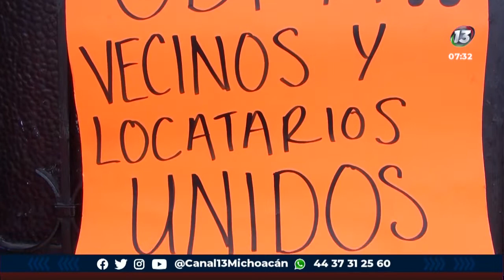Vecinos de la se oponen a obra en Morelia | Notitrece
Vecinos y locatarios de la Avenida Lázaro Cárdenas de manera rotunda se oponen a la obra que pretende realizar el ayuntamiento de Morelia.